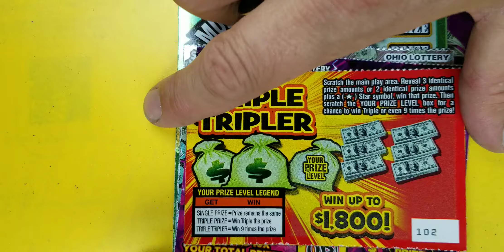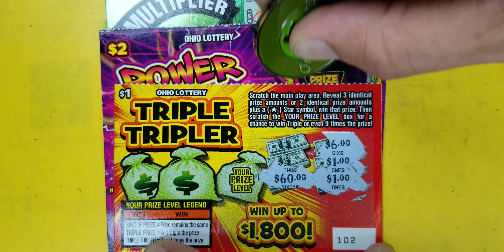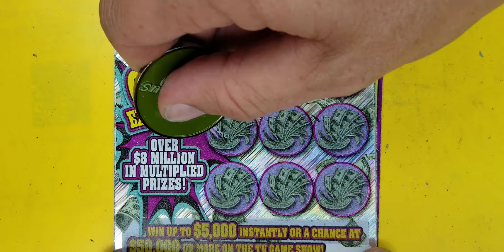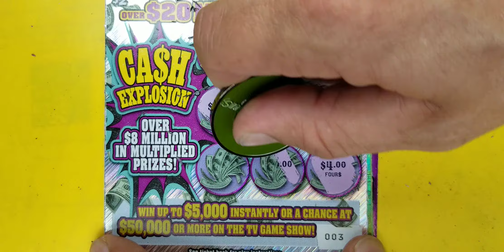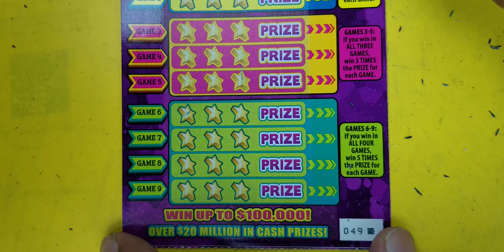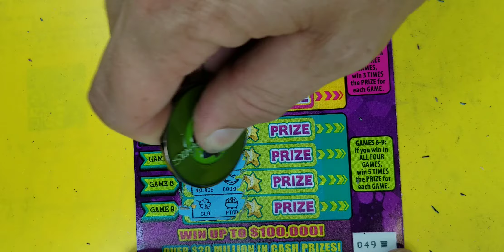Low Boys Still Paying Out!!👍